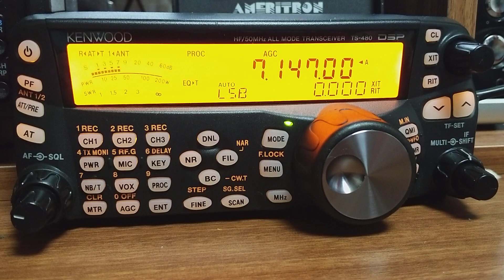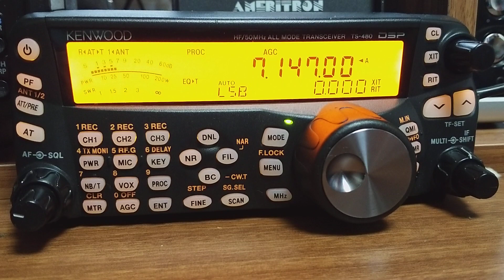Kenwood TS480 40m Slight Drift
Slight frequency drift noticeable through external speaker, on older Kenwood TS480SAT.  No TCXO installed.

I have now learned that this can be adjusted inside of the radio, using the TC1 trimmer.  Page 82 of the English PDF Manual states:

5. TS-480 transceiver without SO-3: Adjust the trimmer (TC1) to minimize the frequency difference between the received 800 Hz tone and the 800 Hz sidetone. TS-480 transceiver with SO-3: Adjust the trimmer inside the SO-3 using the supplied plastic adjustment tool (W01-0406-XX). Minimize the frequency difference between the received 800 Hz tone and the 800 Hz sidetone.  It goes on to say that this should be adjusted by a qualified technician.